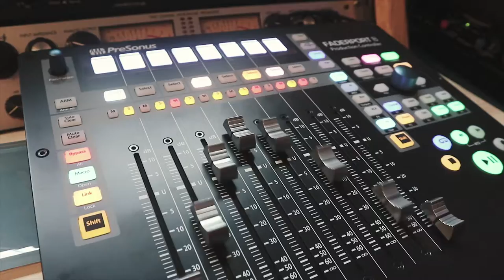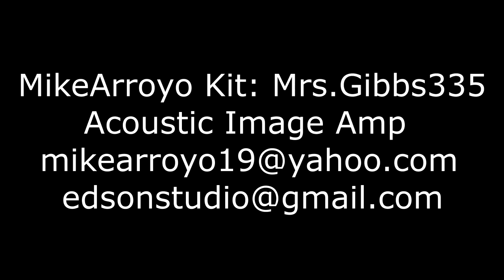Mike Arroyo "Chicago Ain't Got The Blues"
While visiting Chicago on June 15, 2019 I was invited by producer Edson Velez to a recording session. There, in an impromptu way, he suggested that I compose a song. The session was composed Joan Velez in the Sax, Cristian Velez congas, Bass and trumpet, Jerry Rivera drums and percussion and Tommy Lathan on Keyboard. Anne Pansard, a jazz fan and Congas practitioner suggested the name; "Chicago Ain't Got The Blues." Blessings and Joy!